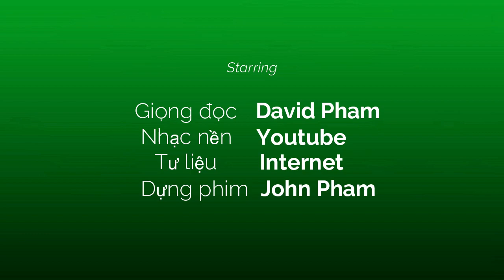Canh ba - Lê Thánh Tông I vần thơ đêm khuya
“Canh ba” Những vần thơ của vua Lê Thánh Tông:
Canh ba sương gió, trời biển xa xăm
Một mảnh trăng lạnh trên nền trời biếc

Theo Đại Việt sử ký toàn thư, vua có “thiên tư tuyệt đẹp, thần sắc khác thường, vẻ người tuấn tú, nhân hậu, rạng rỡ, nghiêm trang, thực là bậc thông minh xứng đáng làm vua, bậc trí dũng đủ để giữ nước”.
Ngay từ nhỏ, vua đã bộc lộ tư chất thông minh hơn người, không chỉ học hành sáng dạ, mà còn rất chịu khó, sớm tối không rời việc đọc sách. Thầy của vua là Trần Phong sớm nhận ra tư chất hơn người của ông.
Đức tính ham học đã theo ông đi suốt cả cuộc đời. Ngay cả khi ông đã lên ngôi, phải lo toan nhiều vấn đề quốc gia đại sự, nhà vua vẫn không ngừng học, giống như câu thơ do chính ông viết:
Trống dời canh còn đọc sách / Chiều xế bóng chửa thôi chầu.
Trong các bài của ông, có những bài thơ đặc tả cảnh ban đêm thanh tịnh, lãng mạn, trăng thanh gió mát, anh hùng mỹ nhân thật tuyệt vời, trong số đó nỗi bật ba bài thơ nói về canhba trong đêm, một bài chữ hán và hai bài chữ nôm.

Thơ chữ hán là:
Tam canh nguyệt - Trăng canh ba:
Tam canh phong lộ hải thiên liêu,
Nhất phiến hàn quang thượng bích tiêu.
Bất chiếu anh hùng tâm khúc sự,
Thừa vân tây tiến dạ thiều thiều.

-Dịch nghĩa
Chẳng soi đến khúc nôi trong lòng người anh hùng
Chỉ theo mây về tây, đêm dài dằng dặc.

-Bản dịch của Phụng Hà
Canh ba sương gió, trời biển xa,
Bầu trời lạnh biếc treo trăng ngà,
Tấc dạ anh hùng trăng chẳng rọi,
Tây tiến cùng mây, đêm bao la.

-Bảng dịch của Bùi Huy Bích, trong  Hoàng Việt thi tuyển, Nhà Xuất bảng Văn học, năm 2007
Sương gió ba canh giữa bể xa
Bầu trời sáng rực bóng hằng nga
Anh hùng tâm sự nào soi thấu
Đêm vắng theo mây xế xế tà

-Bản dịch của Trương Việt Linh
Sương gió canh ba trời biển thẳm
Một vầng trăng lạnh tít trên cao
Tấm lòng hào kiệt khôn soi thấu
Đêm vắng theo mây  hướng xứ đoài

-Bản dịch của Lương Trọng Nhàn
Sương gió canh ba, trời biển xa,
Trên nền trời biếc mảnh trăng ngà.
Tấc dạ anh hùng sao rọi đến,
Theo mây về tây, đêm dài qua.

-Thơ chữ nôm có hai bài như sau:

Thơ canh ba bài 1:
Đêm chia nửa, khéo hai là,
Giữa giáp canh, ban trống ba.
Đường quạnh phất phơ cây ngất gió,
Trên không lác đác tuyết bay hoa.
Bâng khuâng kẻ mệt hồn thần nữ,
Phảng phất trời cao bóng tố nga.
Nhớ chúa kìa ai nằm chẳng nhắp,
Thâu đêm trằn trọc đợi canh gà.

Thơ canh ba bài 2
Đến ba canh ban trống ba,
Cửa doanh liễu kín khăng khăng đóng,
Thuyền bãi lau kề dặng dặng ca.
Thiết thạch lòng bền chăng nỡ trễ,
Quan san đường viễn ngại chi qua.
Chín trùng nằm miễn yên giấc,
Nước đã yên, lọ hỏi nhà.
Những bài thơ canh ba trong đêm khuya của ông lột tả một nỗi niềm của hai người yêu lạng mạn luyến ái của mỹ nhân và quân vương, những vần thơ thật tuyệt vời và ấn tượng.